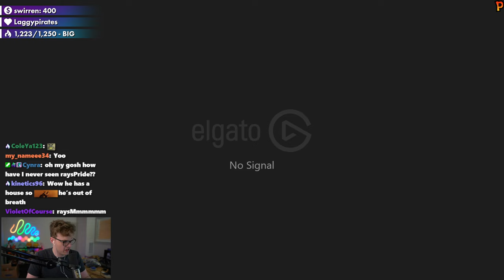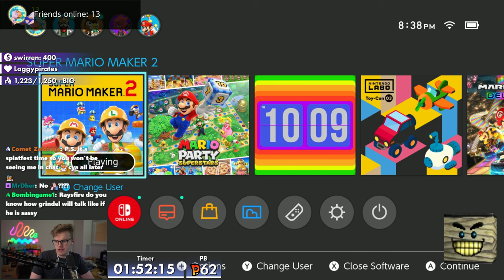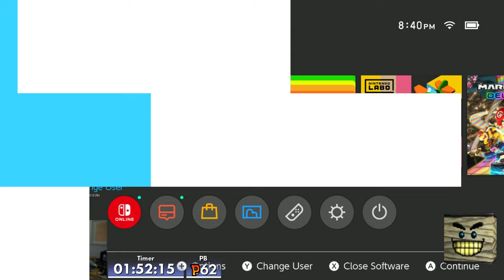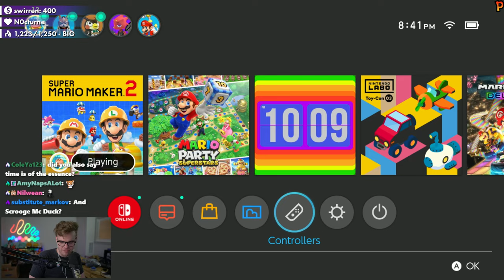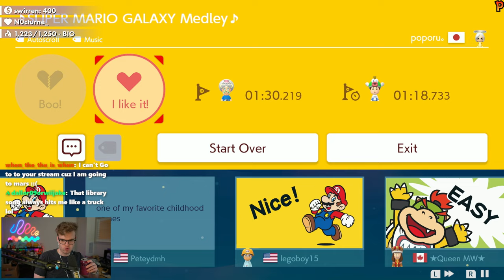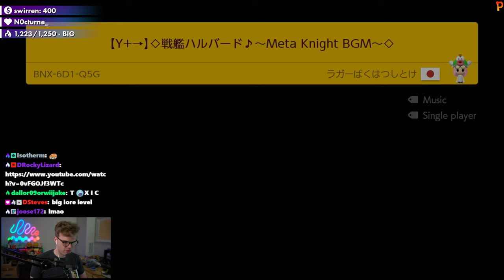Mario Maker Versus, but Every Win I Swap 2 Buttons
Back in August when I first got access to the SwiCC, a device that allows me to modify how my controller functions without messing with my console, I knew what I had to do - Take it into VS mode. This stream is the result. My goal was to beat 10 matches of Versus Mode, but for every win, I used the SwiCC to rebind two buttons on my controller in realtime.